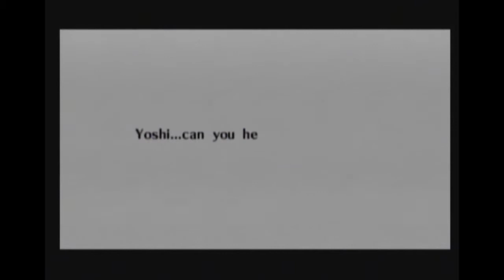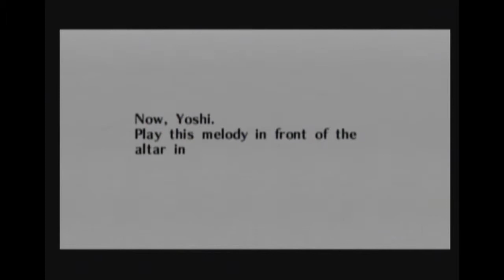Ocarina of Time | Episode 21 | "Sidequests Completed!"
That's the last of the sidequests for a while! Get ready for more story! Woo!

Released is 1998, this game received universal acclaim from critics and Zelda fans alike. Not only was it groundbreaking for its use of 3D animation (like Mario 64), it was also outstanding for its use of story, character development, and dungeon layout. It was an amazing game then, and that still remains true today! It has stood the TEST of TIME!!!